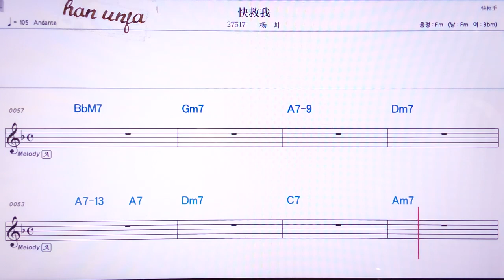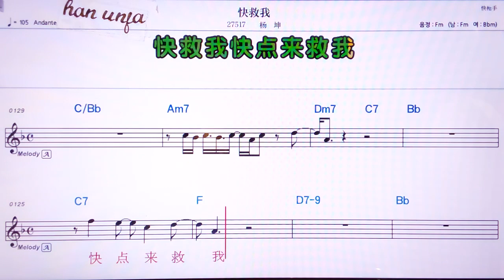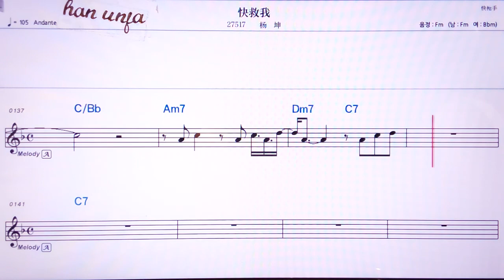💖콰이찌우워/양쿤 👍MR,노래방, 악보, 코드,Karaoke With Sheet Music